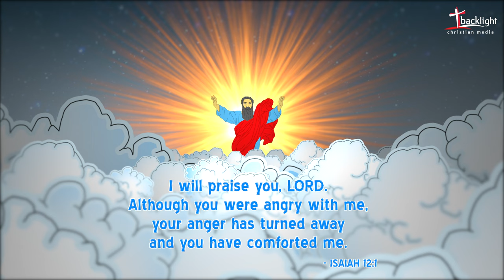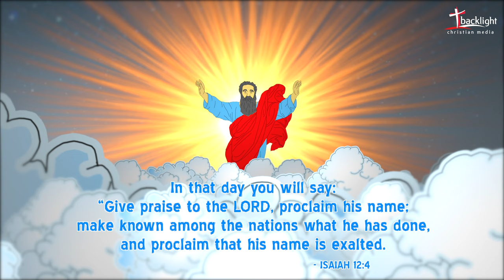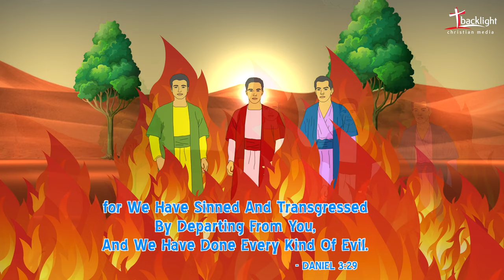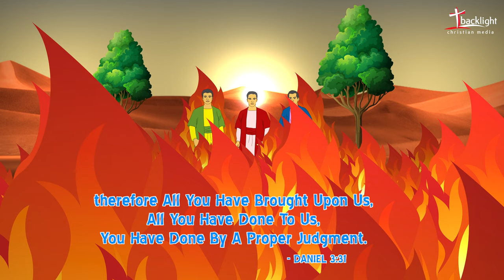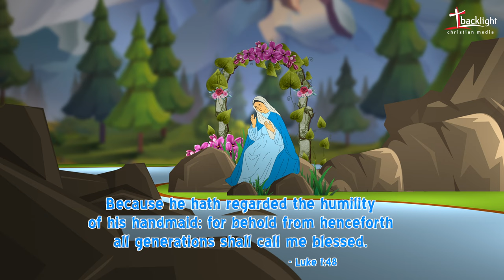BIBLICAL PRAYERS | PRAYERS FROM THE BIBLE | 4K VIDEO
BIBLICAL PRAYERS:
Prayer is the sacred feelings that arise from the heart of every human being. So, we must approach God as Moses approached the burning thorn, we must first establish and implore him in our thinking. Think about what struck you most as you read the Bible. Why this? Next to know what he is asking for in your prayers. speak to God about your thoughts. listen to God’s response.  If there is a fire in you, make sure you burn.

Supplication of Abraham,
Moses complains to God
Song of Mary,
Zechariah’s thanksgiving song,
Prayer of our Lord Jesus Christ,
Jesus prayer of thanksgiving at Lazarus resurrection,
Communitarian prayer,
Shadrach, Meshach, and Abednego's Prayer into the midst of the fire,
Thanksgiving prayer for the liberation of the people.